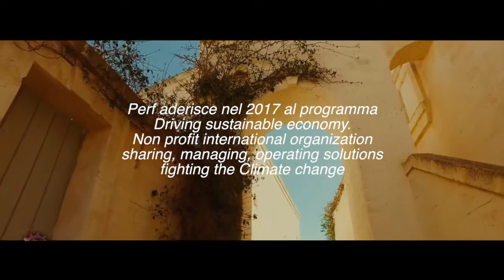Perf 1° Annual meeting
Welcome to Puglia